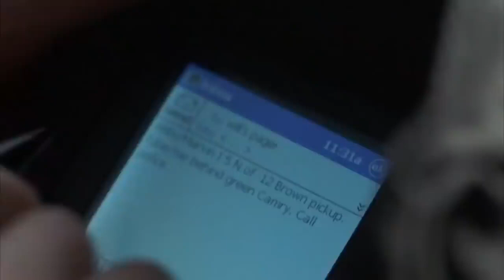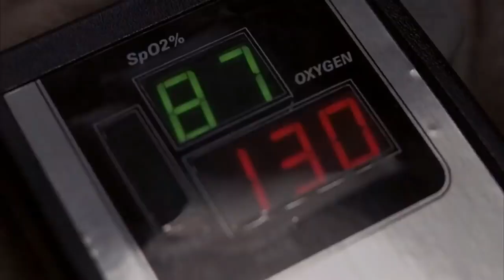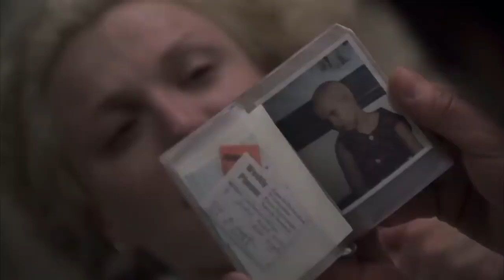Trapped 2002 Thriller Hollywood Movie Explained in Hindi